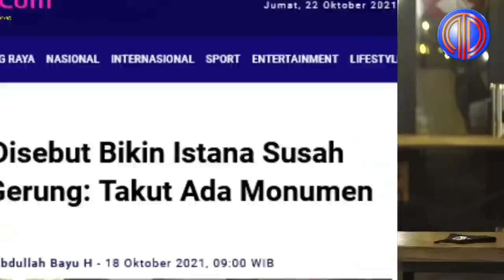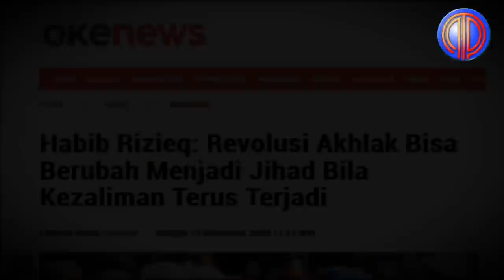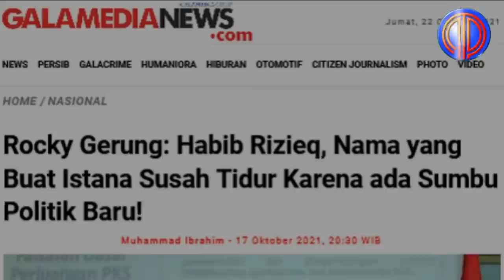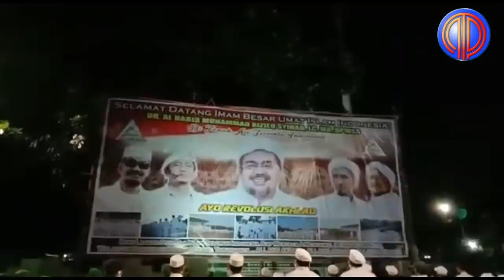Oi...!! Umat Muslim Wajib Tahu❗️Iwan Fals Bongkar Rahasia HRS, Pukulan Telak Buat Rocky dan Kadroen